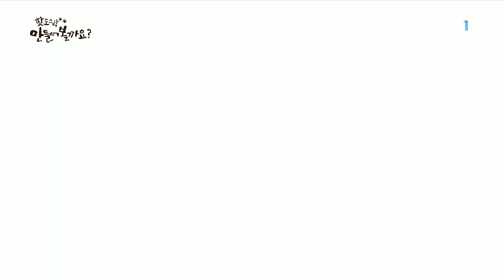핫도그랑 만들어볼까요 - 패션 앞치마_#002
공식 홈페이지 패션 앞치마,

헤진 비닐 가방으로 재활용품 버릴 때 사용하는 패션 앞치마를 만들어본다,

주변에서 흔히 볼 수 있는 재활용품이 반짝이는 아이디어를 만나,

세상 하나밖에 없는 보물이 되는 과정을 유쾌하게 담아 자신의 손으로

직접 꾸미고 만드는 것을 좋아하는 아이들을 만들기 활동으로 인도하고자 하는 프로그램,

엉뚱하고 귀여운 캐릭터 '핫도그'의 진행,